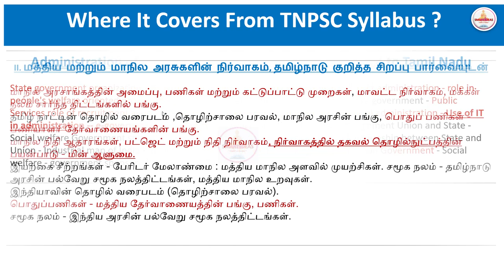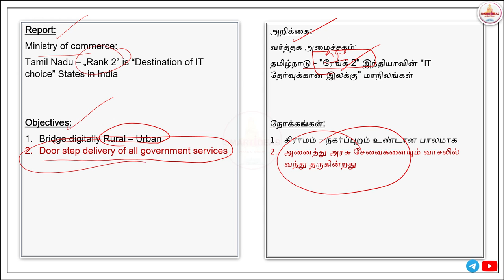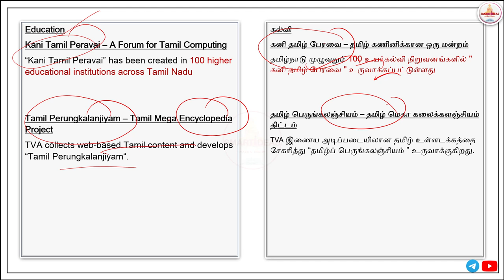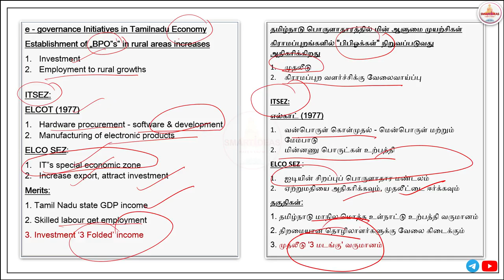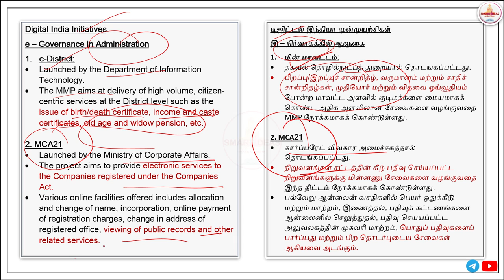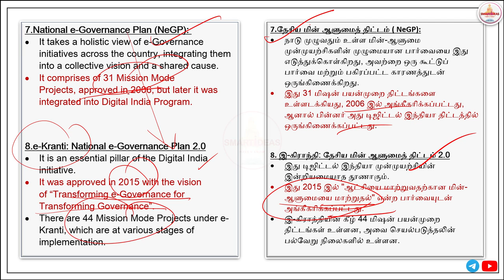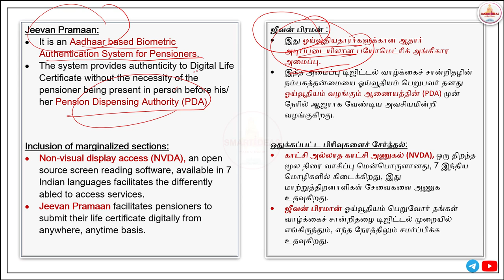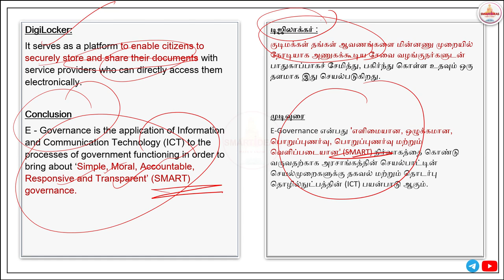15 MARKS | e-governance in the State .| TAMILNADU ADMINISTRATION | TNPSC GROUP II / II A MAINS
15 MARKS |  e-governance in the State .| TAMILNADU ADMINISTRATION  | TNPSC GROUP II / II A MAINS